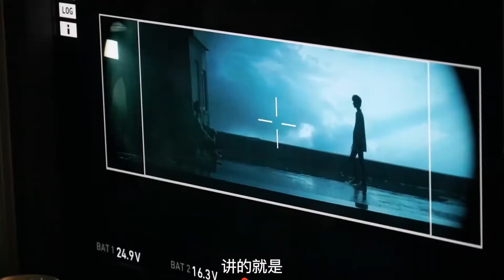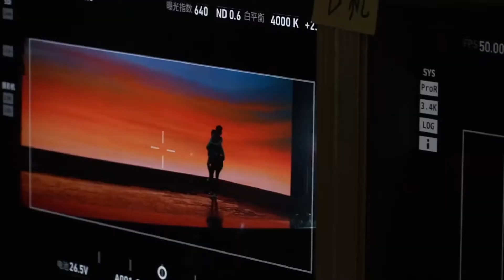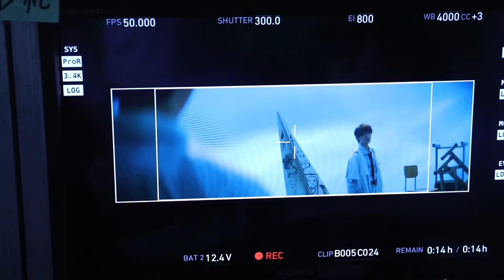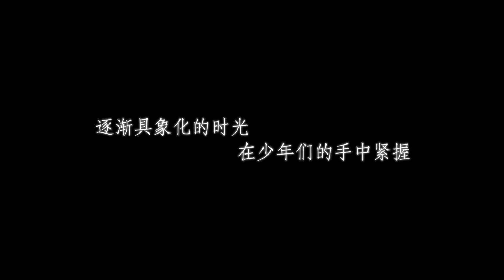TNT时代少年团 The Boy Under the Aura《光环下的少年——象》Ep.02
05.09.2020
The second part of the TNT documentary "The Boy Under the Aura-"象"" is online.
Nothing is born, there is no pain.
The finished product that is accompanied by pain can stand the test of time.
The teenagers have gone through all kinds of things,
no matter how hard and difficult it is, they will overcome them together.
The birth process is fully announced today.​